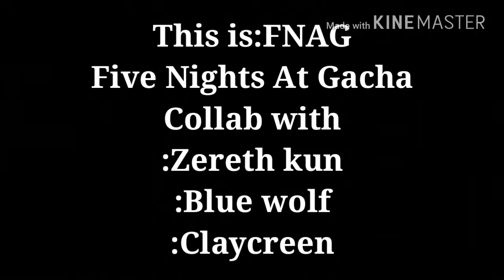FNAG- Survive the night (AMV)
Lol tnx for watching😃😊